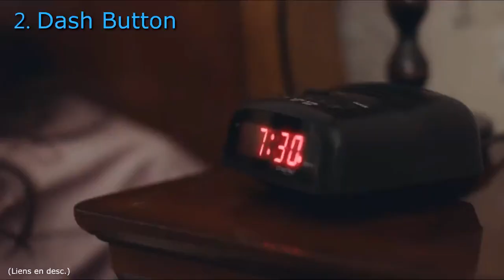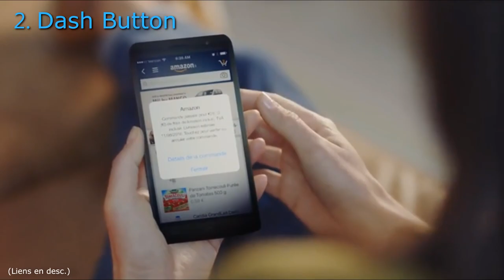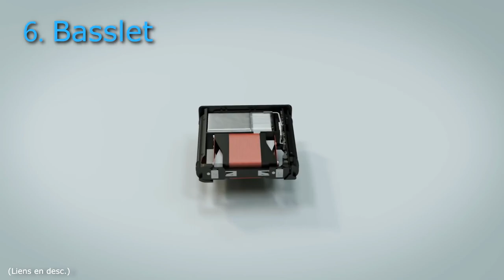Les meilleurs gadgets Amazon France | Compilation des produits Amazon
Les meilleurs gadgets Amazon France le fun achatables sur Amazon France.

1. Avion Papier
2. Dash Button
3. Serrure: h
4. Mini drone
5. Clavier Projection
6. Basslet

0:00 Intro
0:36 Power Up
1:21 Dash Button
2:39 Sesame
3:56 Mini drône
4:02 Clavier Projection
4:53 Bass;et

2022 Décembre LES MEILLEURS PRODUITS AMAZON | TikTok m'a fait acheter Partie 01 | Amazon trouve | Compilation TikTok

2022 LES MEILLEURS PRODUITS AMAZON, tiktok m'a fait acheter, compilation tiktok, Amazon, produits de beauté amazon, déceptions amazon, favoris amazon, découvertes amazon, Amazon trouve 2022, gadgets amazon, amazon transport, amazon transport tiktok, amazon décor maison, amazon cuisine, découvertes de cuisine amazon, les incontournables de la cuisine amazon, superfavs, hacks de la vie amazon, amazon doit avoir 2022, amazon prime day, produits amazon dont vous avez besoin, revue amazon, découverte de décoration de chambre amazon, amazon avril doit avoir, compilation amazon tiktok, produits viraux tiktok 2022 , le meilleur d'Amazon, les meilleurs computers d'Amazon, les meilleurs gadgets Amazon France,